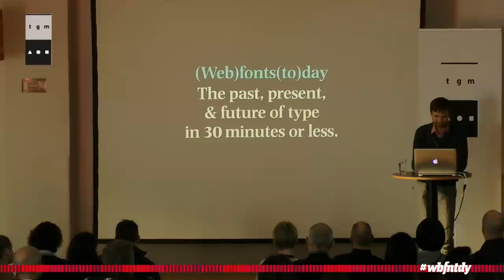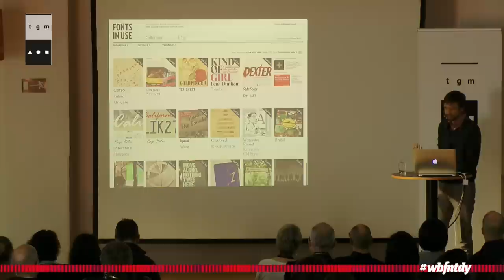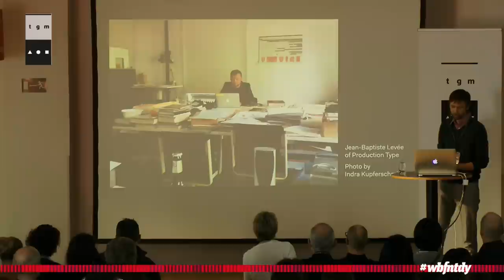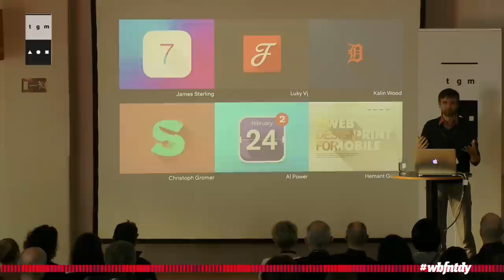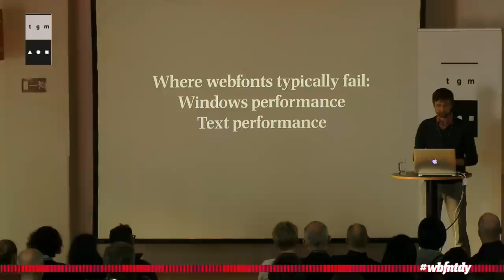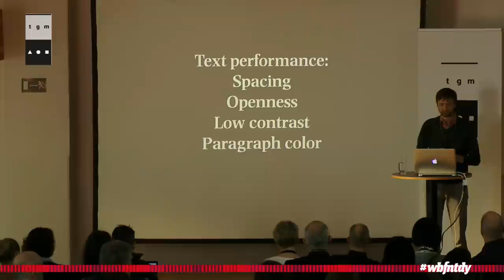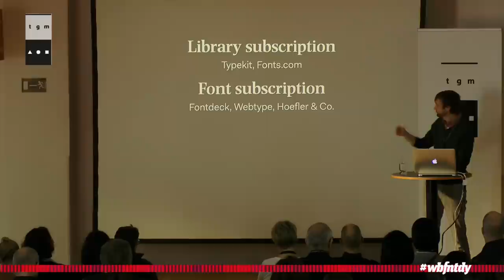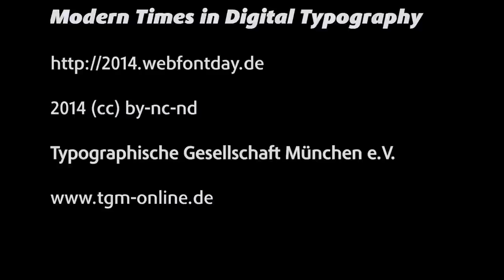Stephen Coles - (Web)fonts(to)day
Stephen Coles is a writer, editor, and typographic consultant who is particularly obsessed with typeface selection and the relationship between font makers and users, frequently advocating for the interests of both groups. After six years at FontShop as a creative director, he now publishes the websites Fonts In Use and Typographica, writes for type foundries, and helps various organizations choose and use fonts. Stephen is author of the book The Anatomy of Type (The Geometry of Type in the UK) and a member of the FontFont TypeBoard. He splits his time between his girlfriend’s home in Berlin and his cat’s home in Oakland.